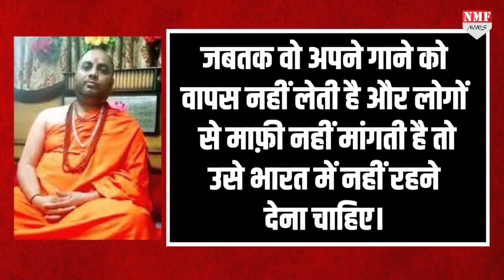Sunny Leone ने Madhuban Mein Radhika Nache के गाने पर लगाए ठुमके, भड़क उठे पुजारी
बॉलीवुड एक्ट्रेस सनी Leone इनदिनों अपने नए गाने नाचे मधूबन में राधिका को लेकर चर्चाओं में बनी हुई है...सनी का ये गाना हाल ही में रिलीज हुआ है, जिसे जानी मानी सिंगर कनिका कपूर ने गाया है.